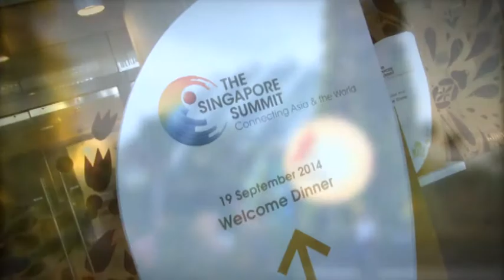Singapore Summit 2014 Highlights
A recap of the discussions at the third Singapore Summit held on 19 - 21 September 2014